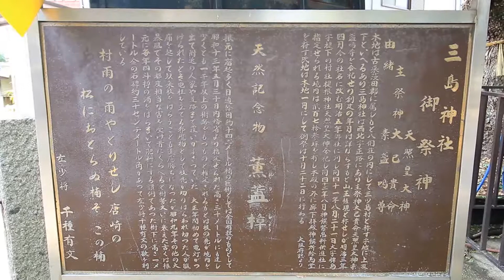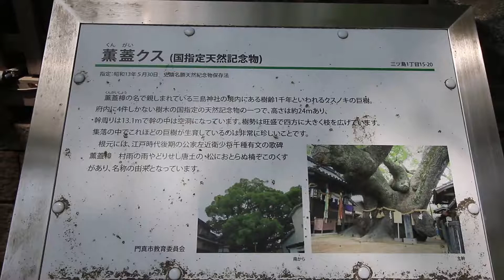大阪府門真市 三島神社の薫蓋樟 Big camphor tree of Mitsushima Shrine, Kadoma Osaka (2017.5)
大阪府門真市の三島（みつしま）神社。
薫蓋樟（くんがいしょう）と呼ばれる大阪府下最大のクスノキがあります。
樹齢1000年以上で、国の天然記念物。
また、「大阪みどりの百選」にも選ばれました。
2017年5月、Canon EOS70Dで撮影。